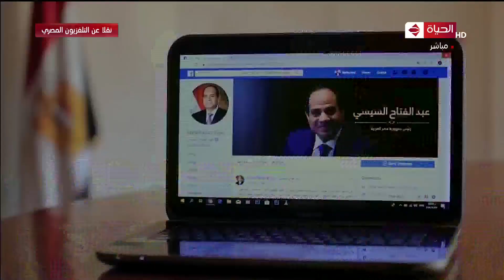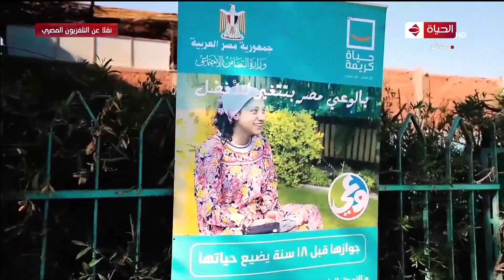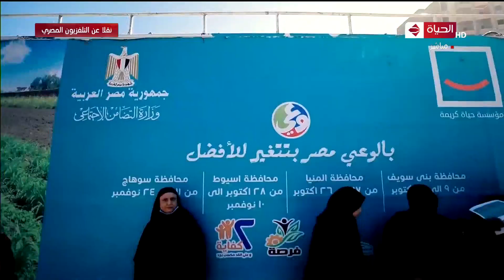بالوعي مصر بتتغير للأفضل.. استعراض لـ فيلم تسجيلي بعنوان "الرائدة" خلال احتفالية المرأة المصرية